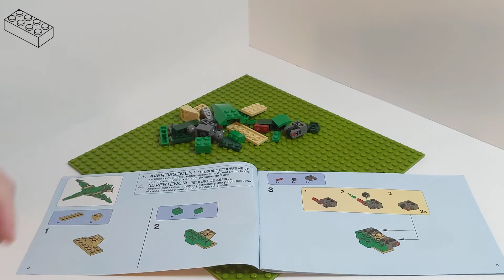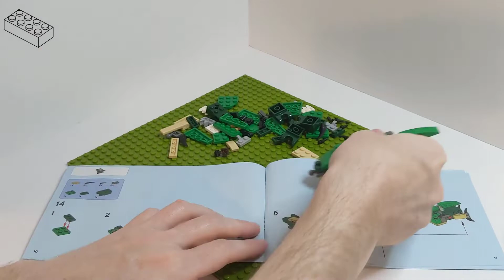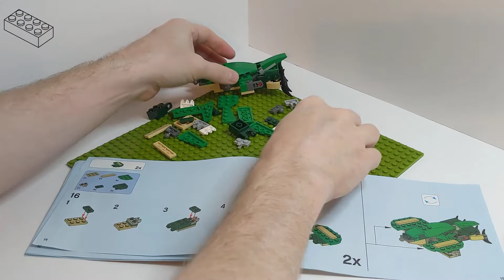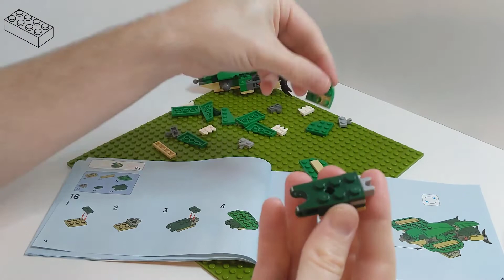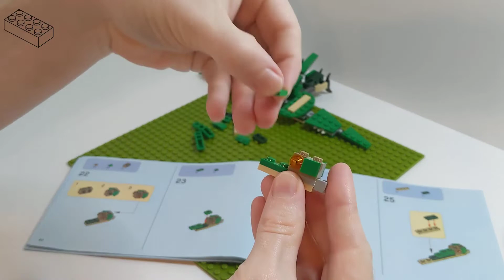LEGO Build 31058 Pteradactyl, Quick Build ♫Folk♫